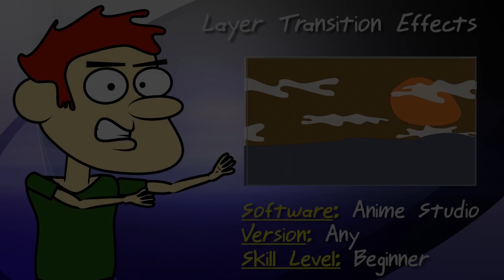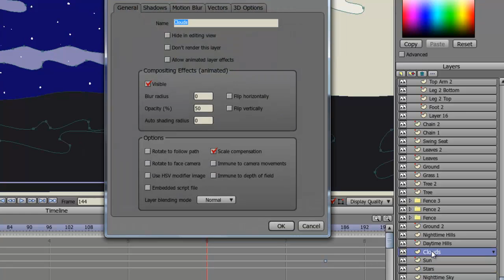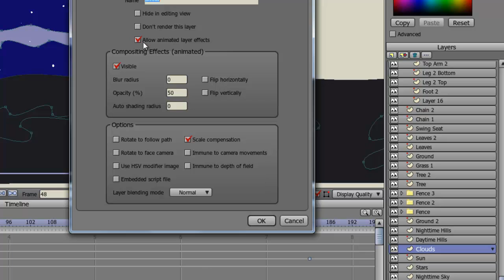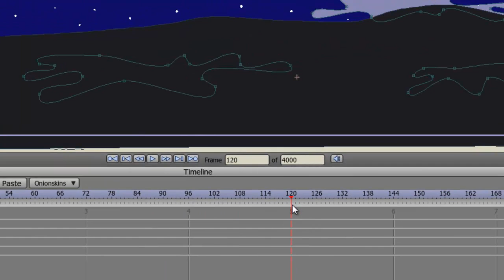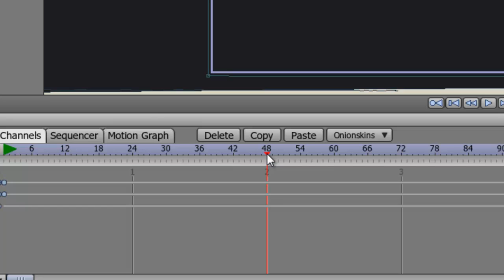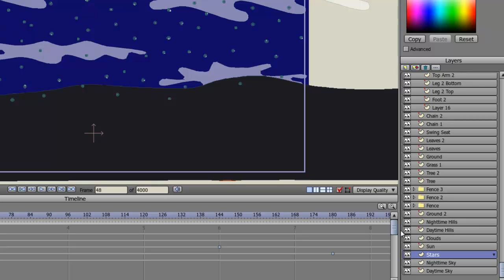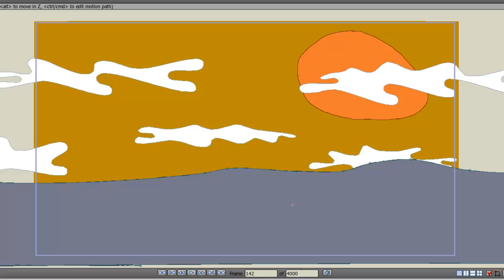Animated Layer Effects in Anime Studio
In this lesson I show you how to do some simple transition effects with layers.  This could be useful for fades, day to night transitions and more!